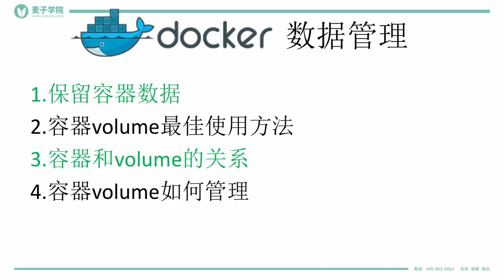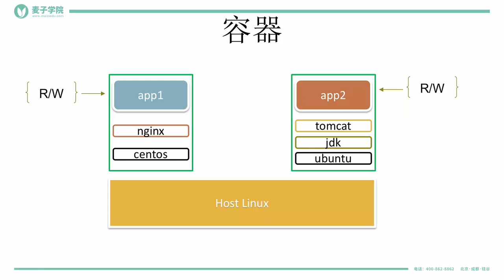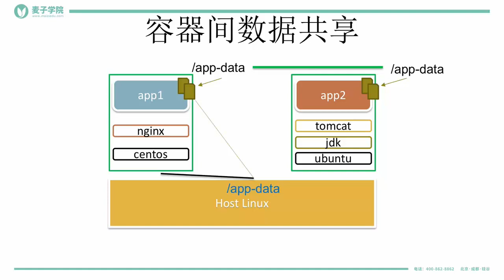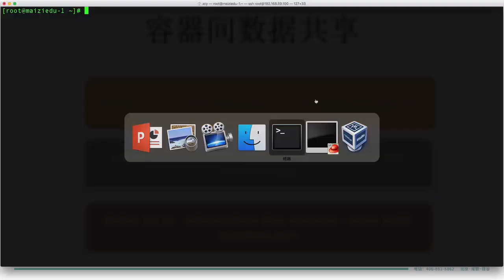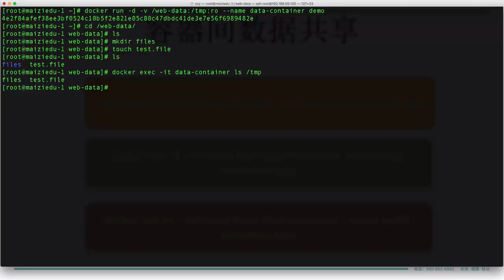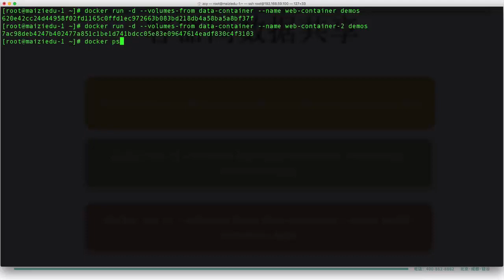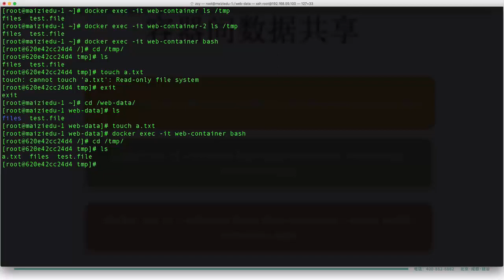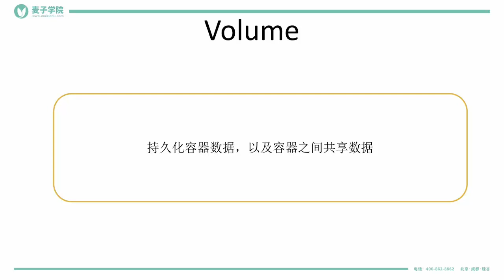Docker10 保留容器数据